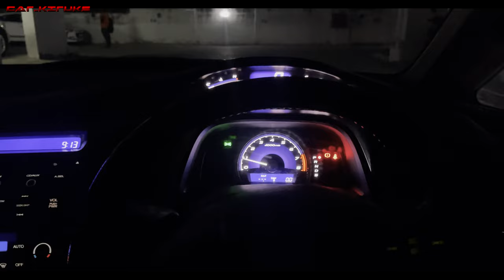Stay Home Stay Safe